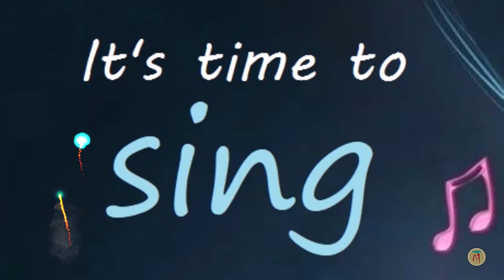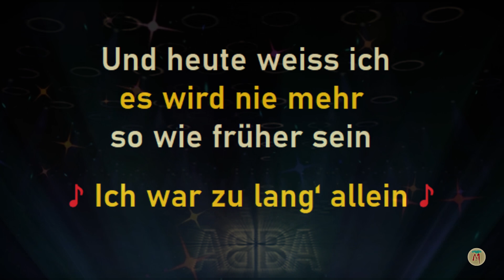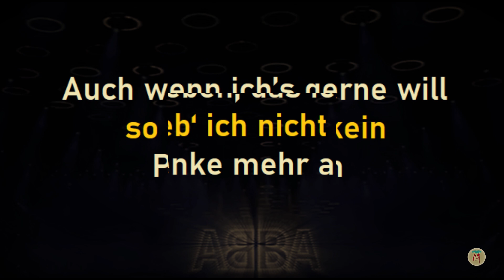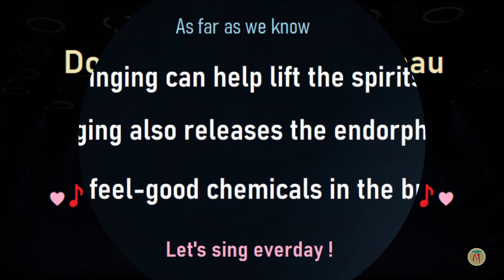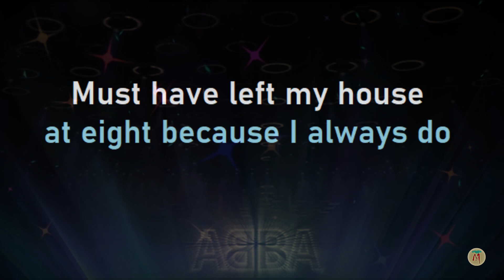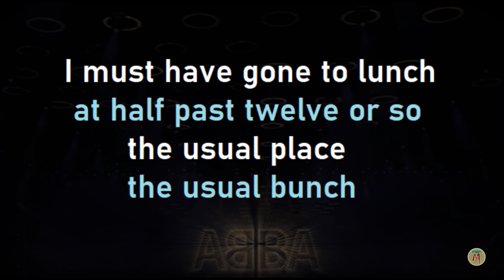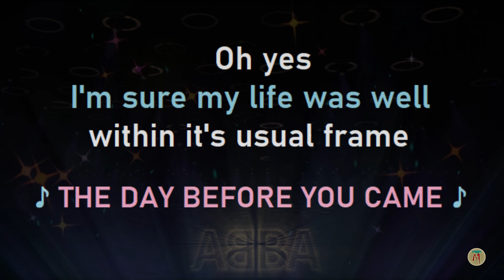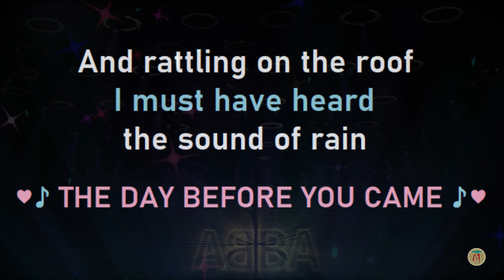Ich War Zu Lang Allein - ABBA (The Day Before You Came) ♫ Lyrics Singing Version ♫